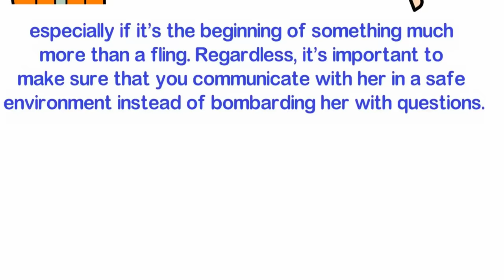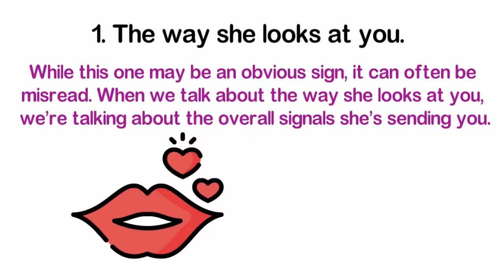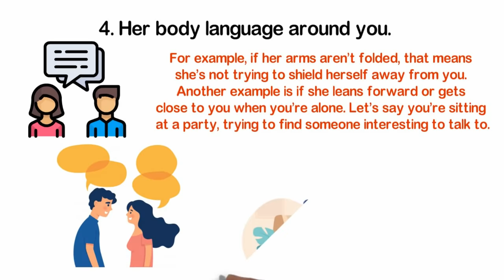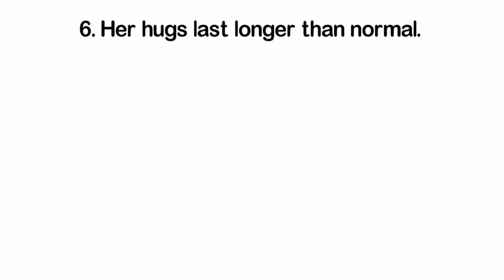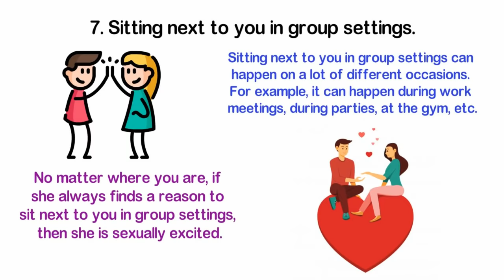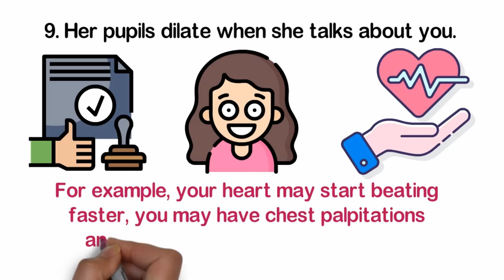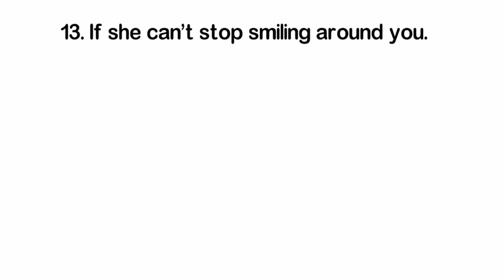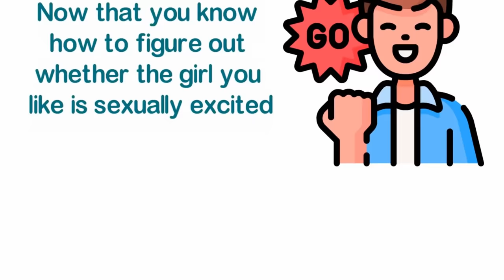How to Tell if a Girl is Horny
💥💘NEW: Download for free the Brand New Book: "9 Keys to Seduce Any Girl" by clicking

Do you want to sleep with a specific girl ? Discover in this video how to tell if a girl is horny !